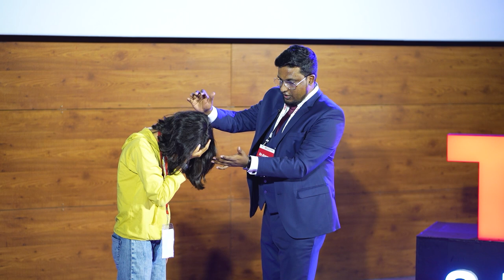You are the magician! | Dr. Kannan R | TEDxSJCETPalai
Dr. Kannan R takes you on a mystical journey while he explains how balancing his love of magic and his professional aspirations as a doctor has helped him rediscover himself.

Dr. Kannan R, a mentalist, hypnotist, and a doctor by profession, has a remarkable aptitude for unlocking the secrets of magic and the mind.
Over the course of more than sixteen years, he has given innumerable performances for crowds at corporate and academic venues, multinational companies, as well as medical conferences all around India A mentalist, hypnotist, and doctor by profession, Dr. Kannan R has a special way of unravelling the secrets of magic and the mind. In his more than sixteen years of expertise and after performing numerous shows across India for corporate and campus crowds, he has never failed to enthrall us. We have him to share his amazing journey. This talk was given at a TEDx event using the TED conference format but independently organized by a local community.